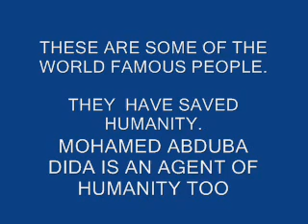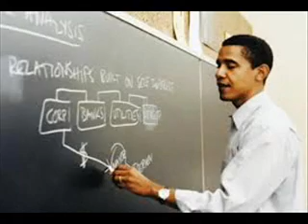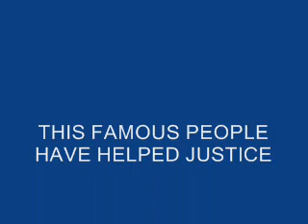TAITA TAVETA COUNTY LATEST ELECTION NEWS 2013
VOTE DIDA PRESIDENT OF KENYA 2013.VOTE FOR CHANGE.VOTE FOR JUSTICE TODAY